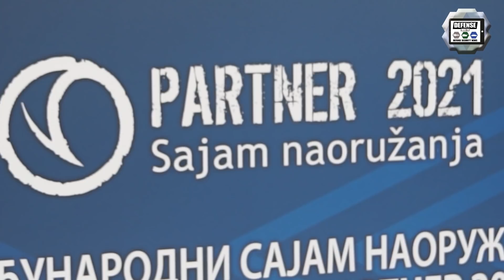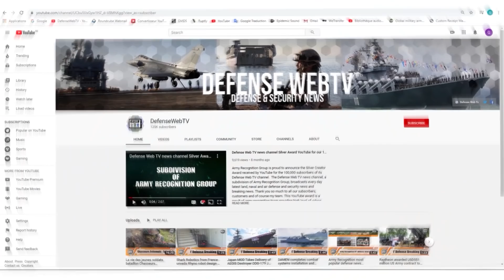Lazanski Yugoimport 8x8 armored vehicle IFV with AU-220m 57mm cannon technical review Partner 2021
At Partner 2021,  International Defense Exhibition in Serbia, Yugoimport has unveiled the Lazanski, a new 8x8 armored vehicle fully designed and developed in Serbia. The vehicle was displayed at Partner 2021 fitted with a remotely operated weapon armed with one 57mm automatic cannon. In this video, technical review of the new Lazanski wheeled armored vehicle.